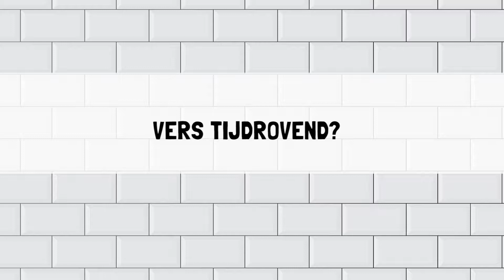Vers tijdrovend? Een tip!